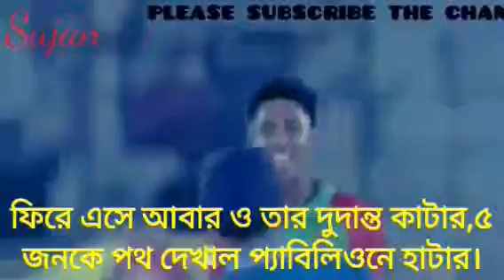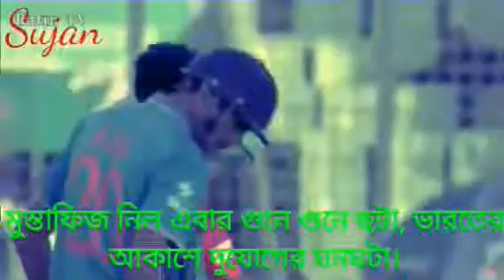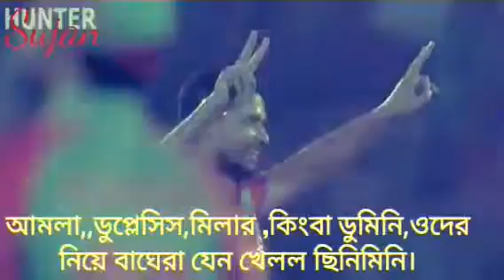new cricket fanny song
builder my own